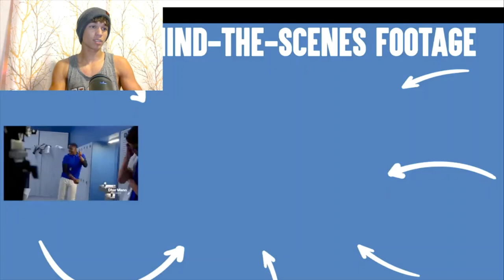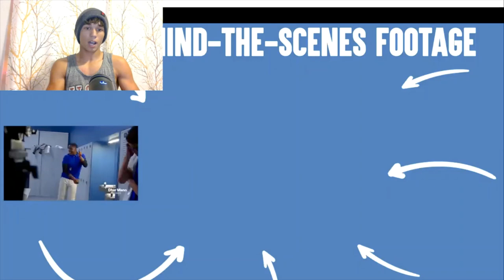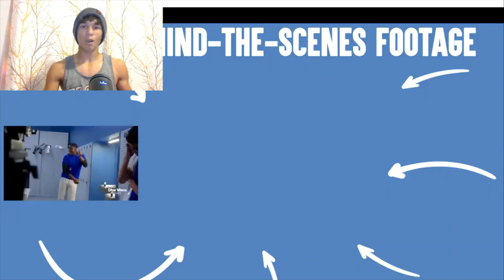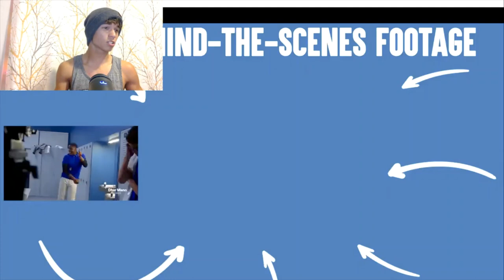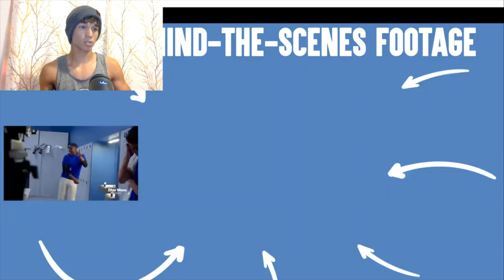Actor Diego Mercado Reacts to His Own Video | Dhar Mann |Teens Reject Disabled Runner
Teen actor Diego Mercado reacts to his performance in Dhar Mann Video Teens Reject Disabled Runner.